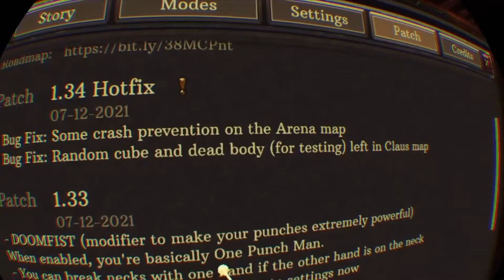Swordsman VR - DOOMFIST Modifier Update - I'm Gonna Knock Some Sense Into These Enemies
I'm gonna knock some sense into these enemies or they will die, whichever one comes first. Doomfist is a funny modifier though.